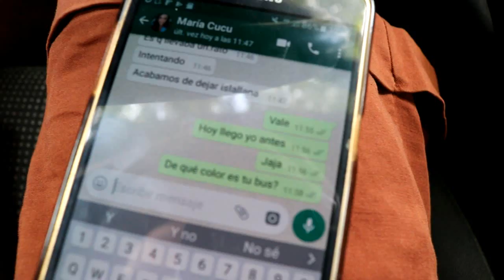YENDO a unas AGUAS TERMALES con MARIALE. \ Pico de oro.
Pico vlog con Mariale,nos vamos a unas termas y mucho más!